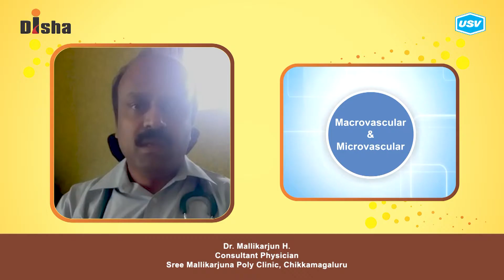Dr. Mallikarjun H. 2/5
Disha for Diabetes Awareness: Diabetes is one of the most Dangerous and rapidly growing diseases in India. Dr. Mallikarjun H, leading Diabetologist explains more in this video. Please watch and share!